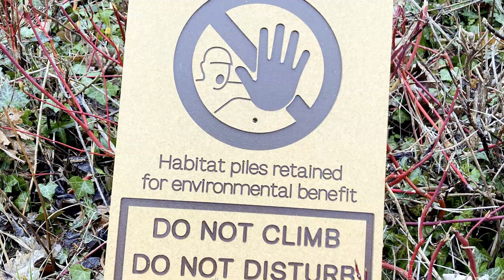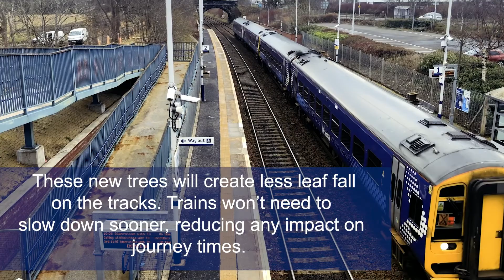Replanting marks successful completion Dalgety Bay vegetation project